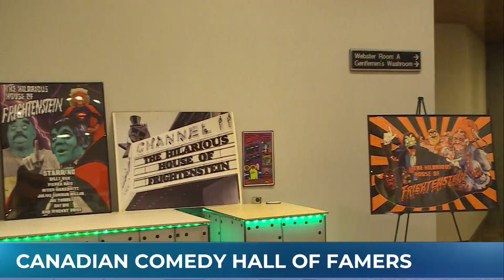2023 Comedy Hall of Fame inductees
The class of 2023 Comedy Hall of Fame inductees have been announced, and at the end of February Hamilton will be hosting a comedy celebration. To tell us more about the inductees we welcomed stand-up comedian Ron James.